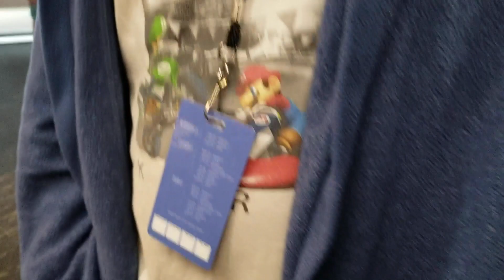Last day (sadness) | GateWay vlog day 3 | Vlog 4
Sorry for the limited amount of filming we will do better.
Comment your favorite part in this 3 series vlog!